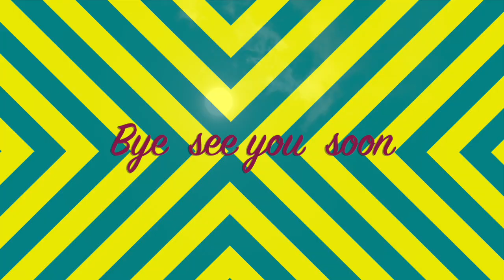HASTE MAKES WASTE | TODAY'S QUOTE | ENGLISH STORY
QUOTE OF THE DAY |HASTE MAKES WASTE | ENGLISH STORY
Quote by Benjamin Franklin: “Haste makes waste.” MEANING  OF  THE  SAYING  “ HASTE  MAKES  WASTE “
IT IS used to say that doing something quickly causes mistakes that result in time, effort, materials, etc., being wasted.
Attributes to :
a href=" by brgfx /a on Freepik
a href=" playing"Image by brgfx /aon Freepik

Enjoy  watching these entertainment  videos  and  understand  the  meanings  of  proverbs  in  a  easy  way.

My  channel  is SUBRATA'S MUSIC & ENTERTAINMENT ,TRAVEL & TOURISM